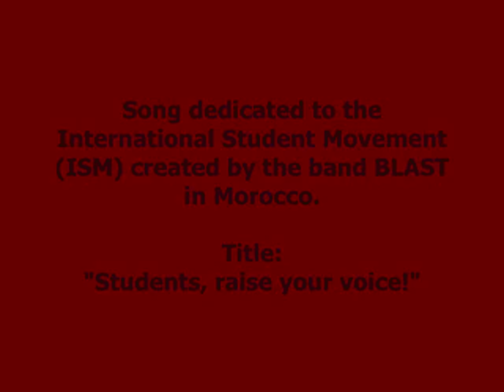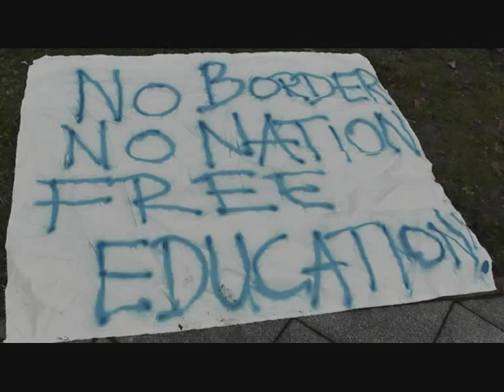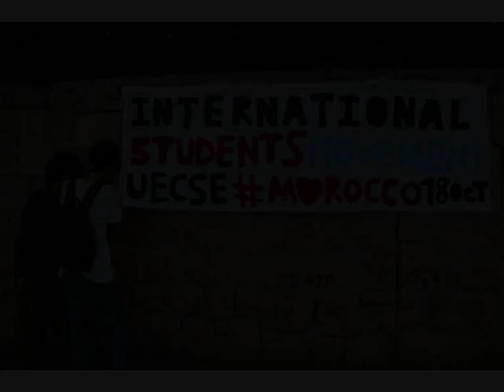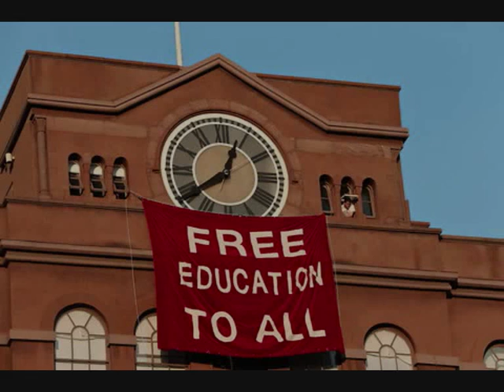BLAST - Students, raise your voice! [International Student Movement (ISM)]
BLAST:
Punk Rock/ Ska Punk band from Meknés, Morocco.